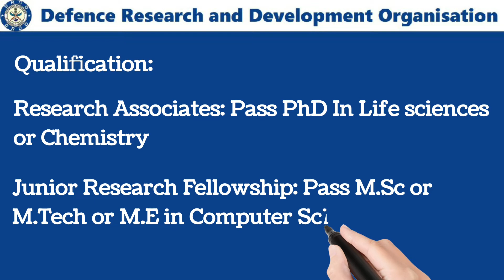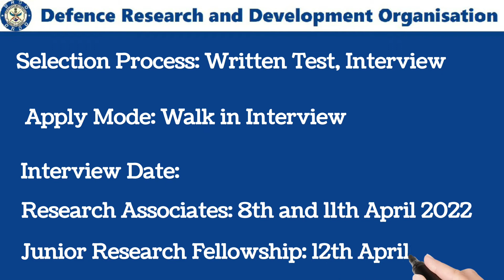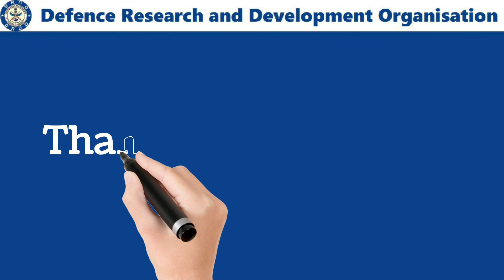DRDO Recruitment 2022 - DRDO Research Associate (RA) and Junior Research Fellowship (JRF)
Institute of Nuclear Medicine and Allied Sciences (INMAS), Delhi, a premier Institute of Defence Research and Development Organisation (DRDO), invites applications from young and meritorious Indian nationals, who desire to pursue defence related research as Research Associate (RA) & Junior Research Fellow (JRF)

How to reach the venue of Interview:
INMAS is located 1 km from Vishwavidyalaya Metro station, Delhi towards Timarpur area/Opposite to University of Delhi (North Campus) & Nearest Land Mark is SBI ATM SSPL Branch, Timarpur, Delhi-110054